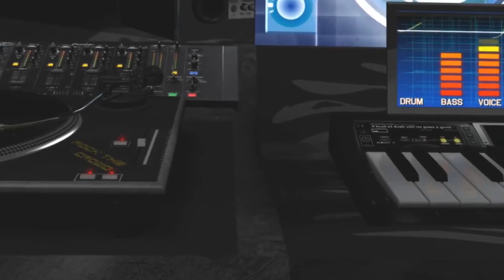Big Jaan # SEXY LADY (2017 -Audio)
A Single from D illest,sickest,n wickedest Mixtape, Sexy Lady By Big jaan, This Onfor my ladies